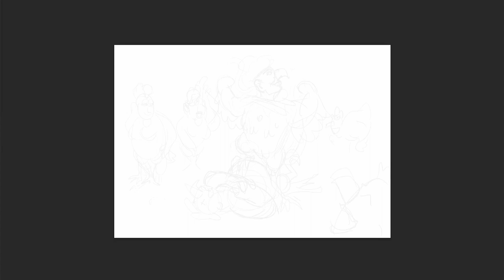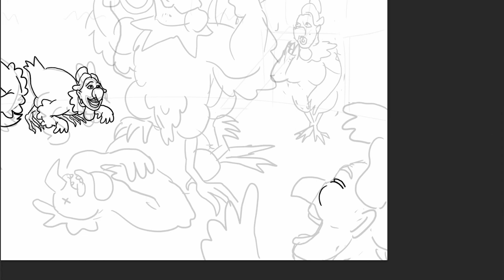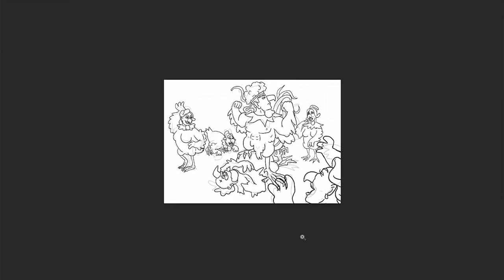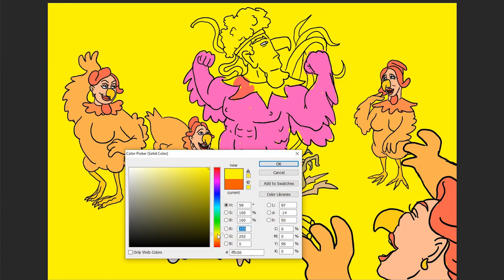Audiovyprávačky #2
Prečo kohút sliepky naháňa?
Audiovyprávačky - cyklus "Rozprávky" 2/5

Vašo Patejdl: Andrej Majerčík
Jiří Trnka: Slavo Turanec
Štefan Bučko: Šimon Peter Králik
Boris Filan: Matej Feldbauer